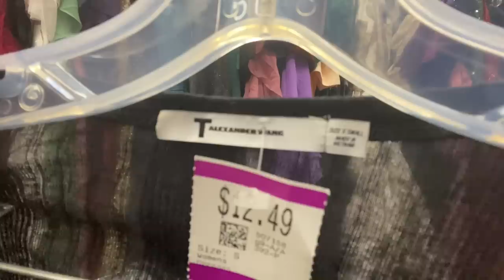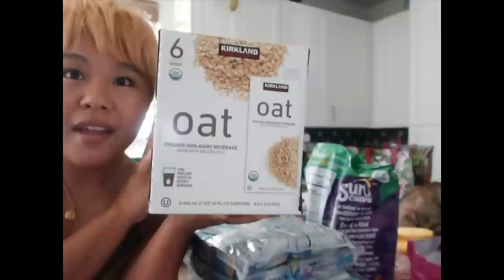Vlog #109 お洋服への気持ちとコストコの購入品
こんにちは！

３人のママ（１０、５、３歳）

かほちゃんとポッドキャスト始めるよ
詳細はまた更新しまーす！
Podcast: よなよなネイバーズクラブ